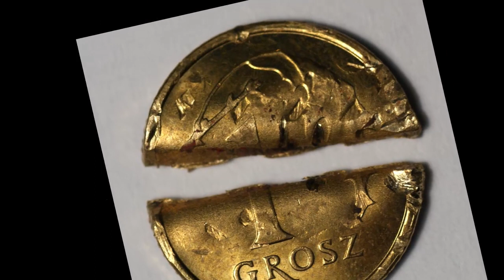Farming Simulator 2013 #4 - Żniwa, żniwa i jeszcze raz słoma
● Witajcie, pewnie ku waszemu zaskoczeniu właśnie na YT wbija czwarty już let's play z FS, enjoy ^_^, a... i jeszcze takie sprawy:

● Mam nadzieję, że ogólny pomysł i realizacja naszych letsów przypadnie Wam do gustu.

● Pamiętajcie, że jak najbardziej chcę widzieć wasze opinie i pomysły pod spodem. ;)

● Mapa, na której gramy to: "Wiejska mapa v1 by ReQ"

● Jeżeli podoba Ci się mój kanał to poleć mnie kumplom, pamiętaj, im większa moja motywacja, i świadomość, że ktoś mnie ogląda, tym szybciej wydam mapkę i U-R-S-U-S'a.

● Powiedziałem, że wydam ursusa na 600 widzów, tyle, że ostatnio widzowie troszkę szybciej mi przybywają więc bd musiał się pospieszyć, aby zdążyć na czas, ale o tym w serii Making of U-R-S-U-S C-355. ;) PS. Nie myślcie, że się opieprzam, jest już ponad 600 widzów, ale ja nie mg siedzieć na kompie 24/7 i robić Ursusa, dajcie mi jeszcze trochę czasu, to dopracuję sprzęt.

● Tak na wszelki wypadek, aby YT nie zblokował mi kolejnych materiałów. :)